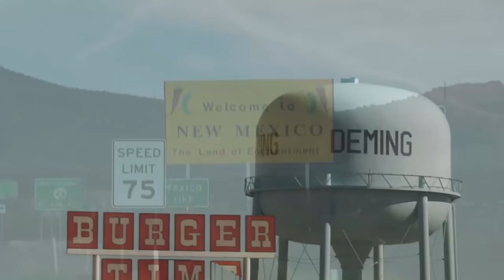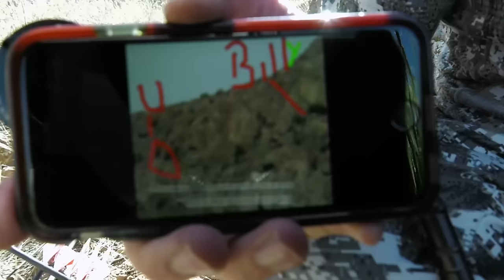John Stallone Archery Ibex hunt New Mexico Ibex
John Stallone and crew set out to conquer "The Rock" and harvest a Florida mountains bezoar Ibex.

The Florida Mountains is the only place in North America where you can hunt pure-blood free-ranging Persian (Bezoar) Ibex. Introduced from Iran in 1970 it has become one of the most sought after hunts in North America… It also boasts one of the lowest success rates and highest rate of hunter abandonment….. Hunting Ibex in new mexico, bowhunting ibex new mexico, Archery Ibex hunt, Ibex kill shot